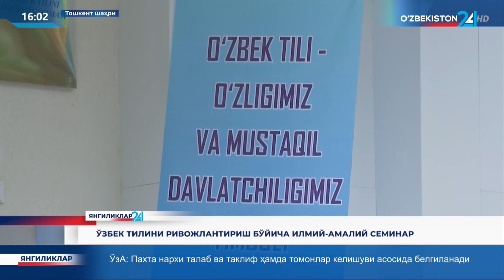Yangiliklar 24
Oʻzbek tilini rivojlantirish boʻyicha ilmiy-amaliy seminar